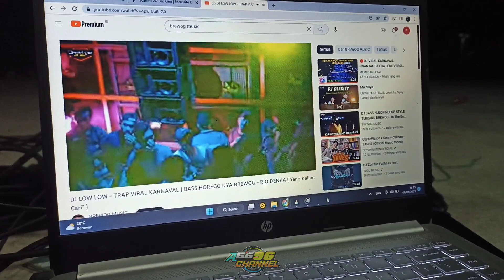Cek Sound BERKAH ABADI Paket 115 Juta Tanpa Mixer Dari Wonogiri Spek Ke 3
pemesanan sound system atau kaos dll silahkan hub Masbre
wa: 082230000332